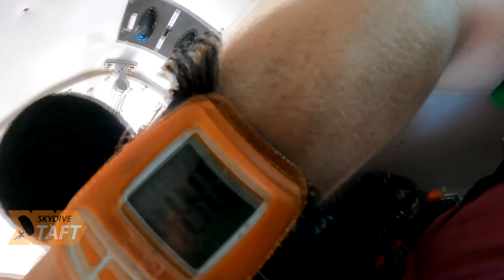Skydive Taft Tandem Jump | Rasul Shabazz from Los Angeles CA